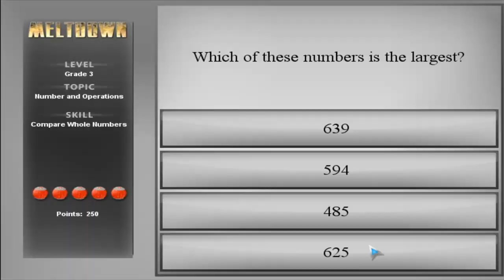DimensionU Games fan made trailer